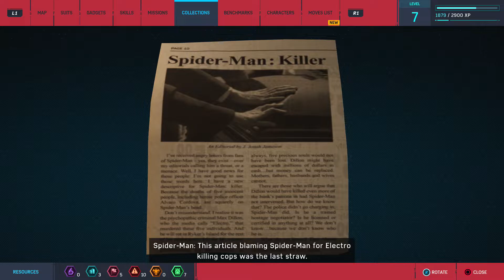[07] Marvel's Spider-Man - Scarlet Spider On Patrol - Let's Play Gameplay Walkthrough (PS4)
Hello Friendly Neighborhood Couch Potatoes, and welcome to Let's Play Marvel's Spider-Man! I'm a firm believer that ole Spidey is the best hero in the Marvel pantheon and this seems like the best game in the franchise since the legendary Spider-Man 2, so I have high expectations. Swing on it and let's get to it!

Info from Wikipedia:

Spider-Man (also known as Marvel's Spider-Man) is an action-adventure game developed by Insomniac Games and published by Sony Interactive Entertainment for the PlayStation 4, based on the Marvel Comics superhero Spider-Man. It is the first licensed game developed by Insomniac. The game tells a new story about Spider-Man that is not tied to an existing comic book, video game, or film, and covers both the Peter Parker and Spider-Man aspects of the character.

The game was released worldwide on September 7, 2018. Spider-Man was well received upon release. Critics hailed it as one of the best superhero games ever made, praising its gameplay, particularly the combat and web-swinging mechanics, graphics, story, soundtrack, and design of New York City, while expressing criticism for a lack of innovation in its open-world design.

Spider-Man is an action-adventure game set in an open world modern-day New York City and played from a third-person perspective. It features combat systems such as an aerial combat, spider sense and reflexes, and finishing moves. Spider-Man can push attacking enemies off of buildings, though Spider-Man does not let them fall, webbing them to the side of the building. The player is able to use Spider-Man's abilities such as web slinging and wall-crawling as well other gameplay elements, one of which will be the ability to traverse using parkour, and the crafting and use of gadgets and alternative suits with special powers. Environmental combat, quick time events and stealth are also featured in the game. Peter Parker, Mile Morales, and Mary Jane Watson are playable in certain parts of the game.

Peter Parker is 23 years old and interning at a laboratory while about to graduate from college.[8] Peter has been Spider-Man for eight years and has settled into his role as protector of New York City.[8] Assisting in his crime fighting is NYPD captain Yuri Watanabe. In addition, Peter is working as a lab assistant for Dr. Otto Octavius as he tries to perfect artificial limb technology. However, Mary Jane Watson, now a reporter for the Daily Bugle, has broken up with Peter. Finally, Aunt May is working as a volunteer for the homeless assistance group F.E.A.S.T., led by Martin Li.

A promotional booth of the game at E3 2018
Marvel Games approached Sony Interactive Entertainment (SIE) wanting them to publish a Marvel game and to treat the game like a first party SIE title. The game was the first licensed game developed by Insomniac Games after 22 years of developing original properties, such as Spyro, Ratchet & Clank, and Resistance. Bryan Intihar, the producer of Sunset Overdrive and former community manager of Insomniac Games, served as the lead creative director, with Ryan Smith serving as game director. The game uses a modified version of the game engine first used in Sunset Overdrive. The game features the largest production team for an Insomniac game. The game was announced during Sony's E3 2016 press conference on June 13. It was the first in a series of games made by Insomniac and Sony and marked the start of Marvel Games' new strategy to work with the "best game companies" who are passionate about their characters.

In April 2017, Ryan Penagos, vice president and executive editor of Marvel Digital Media, stated that the game would be released in 2017. At Sony's E3 2017 conference, the first gameplay demo was shown and it was announced that the game would be released in 2018. The game went gold on July 30, 2018, and was released on September 7, 2018. In addition to the special edition, a limited edition PlayStation 4 Pro bundle with the game was released on the same day.